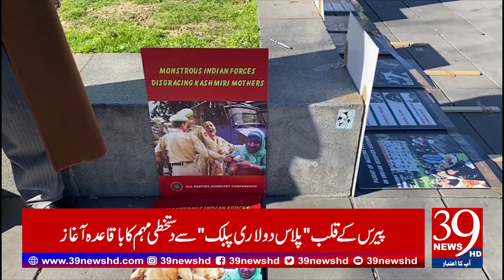Kashmir International Peace Forum France launches signature campaign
The formal launch of the signature campaign from the heart of Paris "Plus du La Repubblica"

The signature campaign was launched in 2016 in France

 The campaign has been suspended for the past two years due to the corona virus

The campaign to get one million signatures will be spread across Europe, said Zahid Hashmi

کشمیر انٹر نیشنل پیس فورم فرانس کی جانب سے دستخطی مہم کا آغاز

 پیرس کے قلب  "پلاس دو لا ری پبلک"  سے  دستخطی مہم کا باقاعدہ آغاز

دستخطی مہم 2016 میں فرانس سے  شروع کی گئی تھی

 کرونا وائرس کی وجہ سے پچھلے دو سال سے یہ مہم روک دی گئی تھی

ایک ملین دستخط کرانے کی یہ مہم پورے یورپ میں پھیلائی جائے گی، زاہد ہاشمی